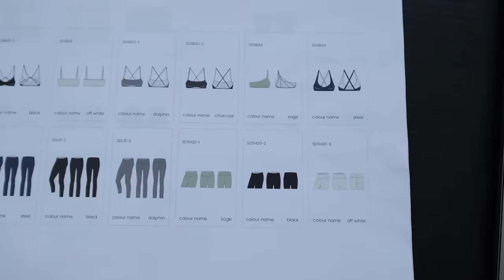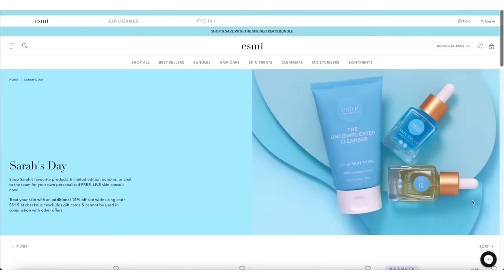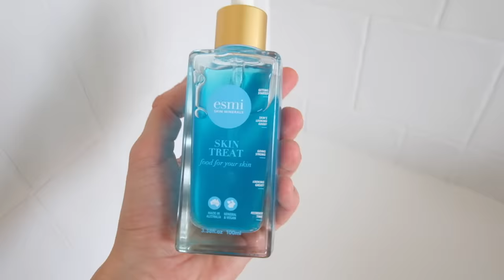POV: you come EVERYWHERE with me for the WEEK [VLOG] secrets revealed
*cannot be used in conjunction with other offers
*excludes holiday and charity sets + gift cards & cannot be used in conjunction with other offers

MY FITNESS GUIDES!!

BODY BLOOM
Inner Health + Beauty Powder:
DISCOUNTS:
Worldwide Shipping!